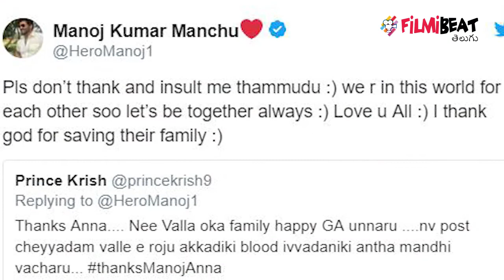Manchu Manoj Posts Goes Viral In Social Media | Filmibeat Telugu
Pls don’t thank and insult me thammudu :) we r in this world for each other soo let’s be together always :) Love u All :) I thank god for saving their family :)

మంచు మనోజ్ సోషల్ మీడియాలో బాగా యాక్టివ్ గా ఉంటారనే విషయం అందరికి తెలిసిందే. సినిమా, సామజిక, రాజకీయ అంశాలన్నింటి గురించి మనోజ్ సోషల్ మీడియాలో స్పందిస్తుంటారు. మనోజ్ అభిప్రాయాలకు నెటిజన్ల నుంచి మంచి స్పందన వస్తోంది. సినిమాల పరంగా ఇటీవల మనోజ్ సరైన విజయాలు అందుకోలేదు. తాజాగా సోషల్ మీడియాలో ఆసక్తికర ఘటన చోటు చేసుకుంది. ఓ నెటిజన్ కు మనోజ్ ఇచ్చిన రిప్లై వైరల్ గా మారింది.